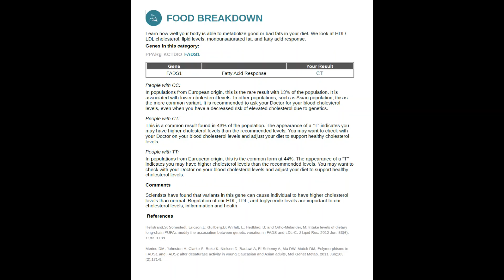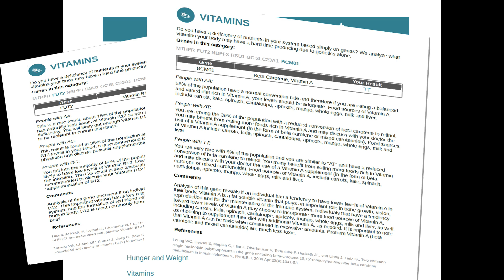FTInsights: Boutique DNA Tests - Do They Really Work?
In the not-too-distant future, our doctors will consult our DNA to guide treatment. In the meantime, boutique screening firms are scanning a slice of our genome sequence for insights into our ancestry, susceptibility to diseases and more. One such firm, ORIG3N, let me try one of their tests. Watch now to find out how it went!